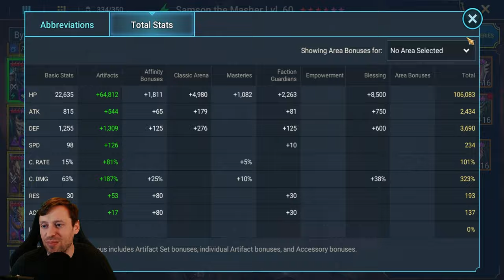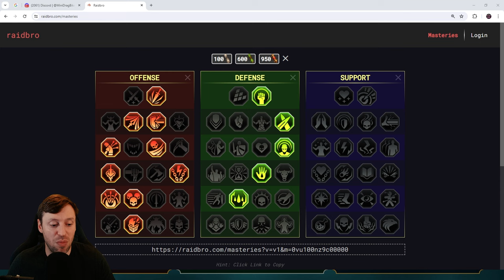Samson: King of the Jungle in Raid Shadow Legends ???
- Discord Realdeal#8586

00:00 - Intro
03:00 - Build
12:23 - masteries
17:16 - Arena
24:18 - Conculsion